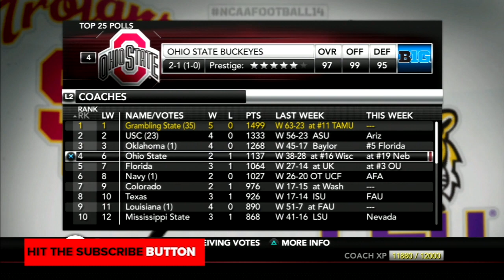NCAA Football 14 Grambling State Dynasty- Tigers Den Podcast Episode 87 🏈Season 7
Welcome to my new team builder series. The Grambling State University Tigers are an Historical Black College/University that is making the jump from the SWAC conference to Division 1 Football! Follow the journey as they look to become the first HBCU to win a National Championship.